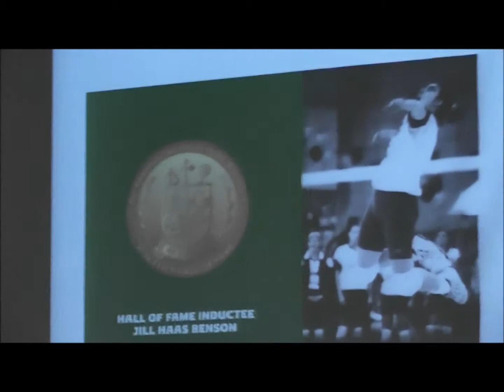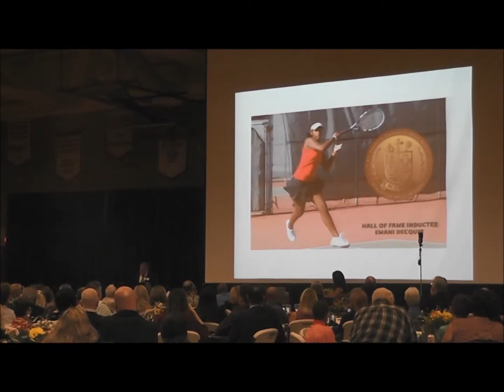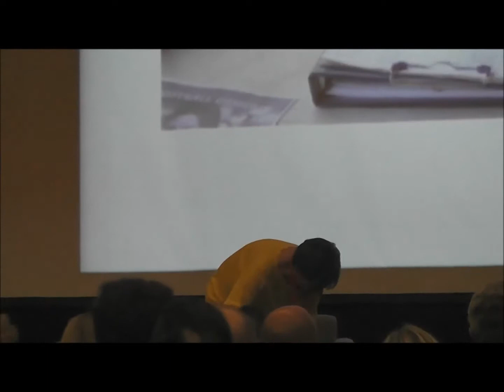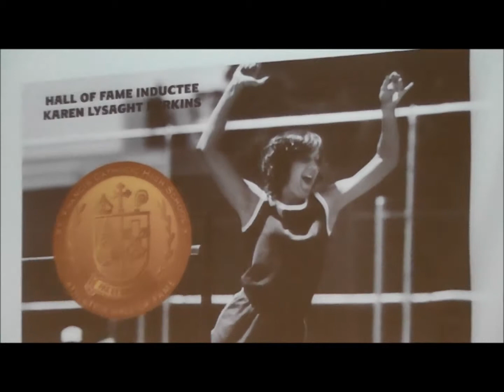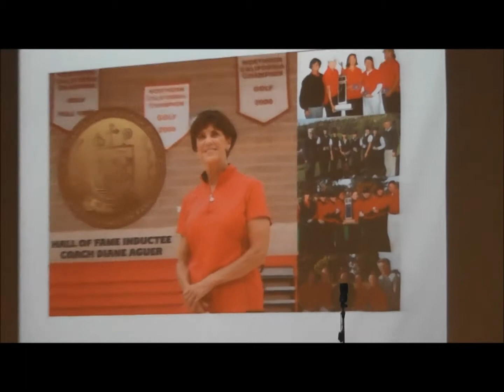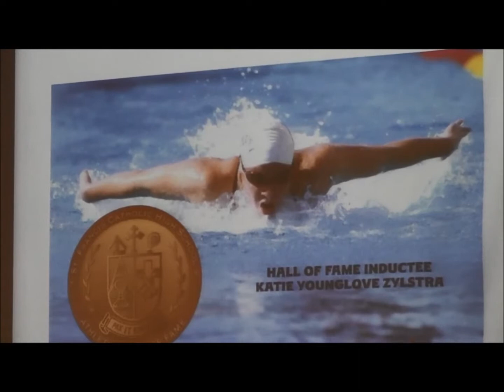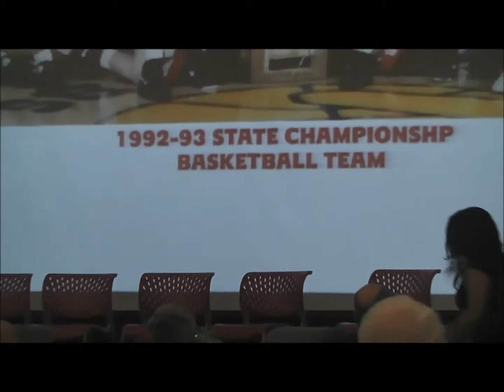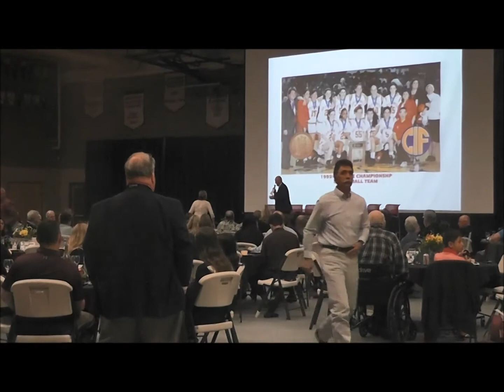2018 Athletics Hall of Fame Ceremony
St. Francis Catholic High School held its inaugural Athletics Hall of Fame induction ceremony and dinner on April 6 in the school gymnasium. The 2018 class included the 1993 CIF State Championship basketball team, golf coach Diane Aguer, three-sport star Karen Lysaght Perkins '81, volleyball and softball standout Jill Haas Benson '93, swimmer Katie Younglove Zylstra '98, golfer Sarah Huarte Glynn '00, and tennis star Emani Decquir '09. Dotty Brandenburger, who was the official scorekeeper for the softball program for 35 years, completed the class in the contributor category.